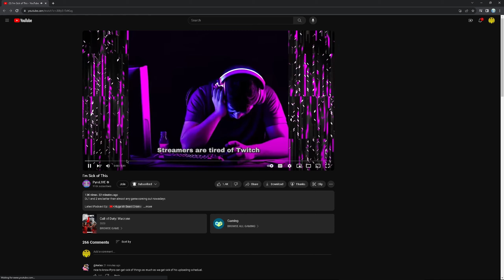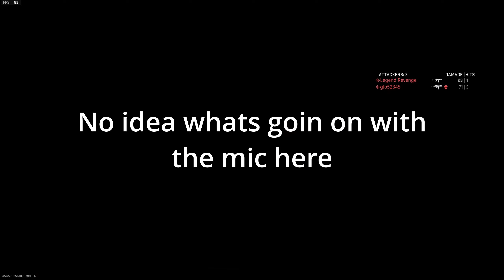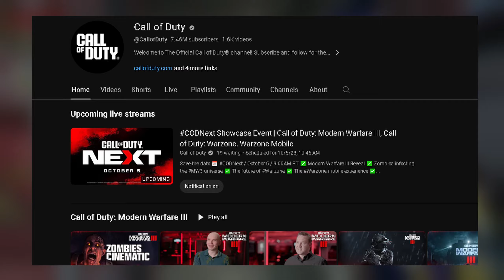MW2 MAKES ME RAGE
HELLLLLLLLLPPPP HELLLLPPP MEEEE